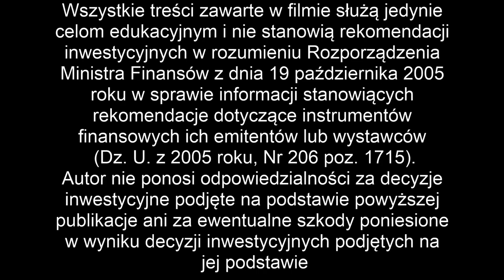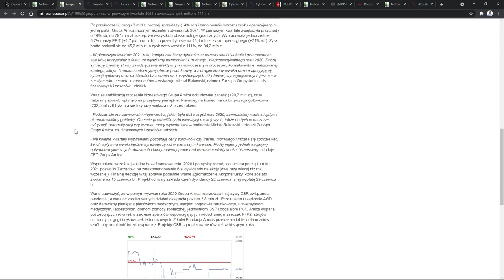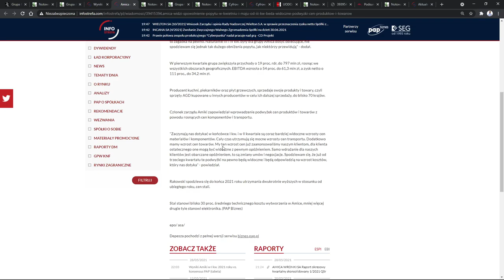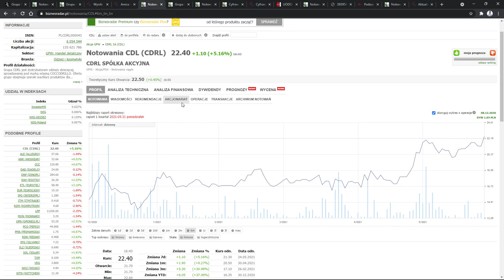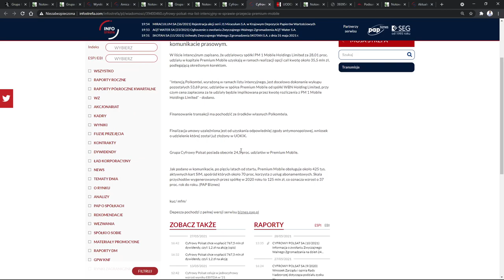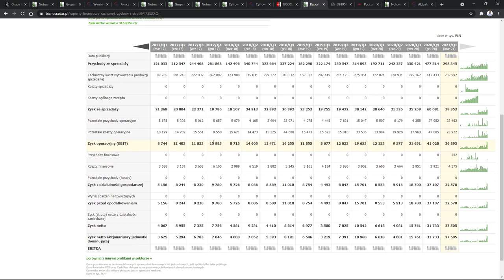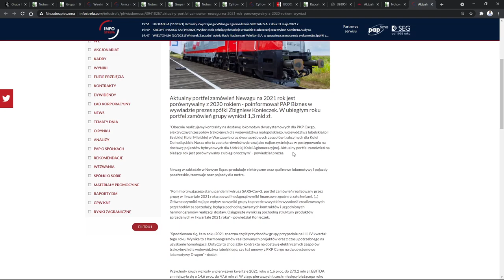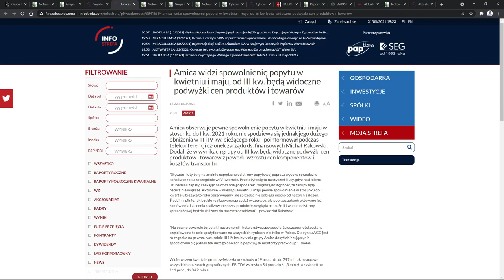Amice wzrost cen surowców nie jest straszny - Amica, Coccodrillo, Cyfrowy Polsat, Mirbud, Newag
00:00 Amica
07:18 Coccodrillo
12:18 Cyfrowy Polsat
17:09 Mirbud
21:41 Newag

a) giełdy
b) oszczędzania
c) inwestycji
d) akcji